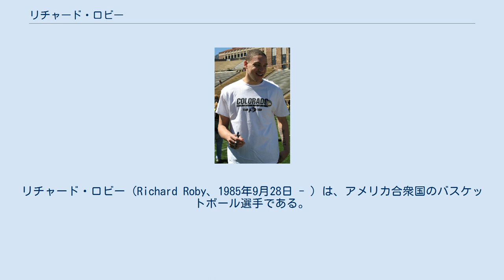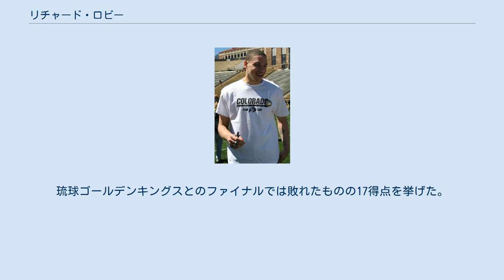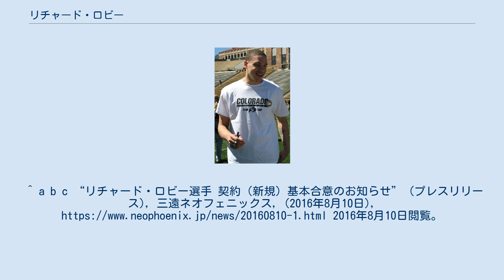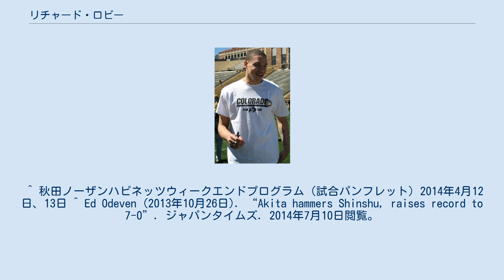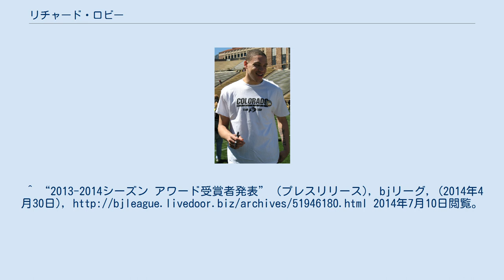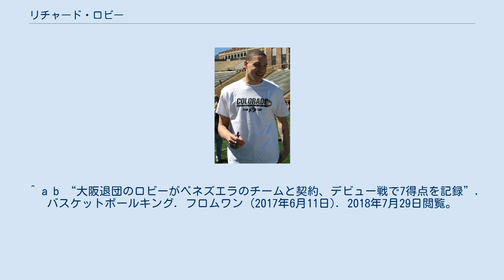リチャード・ロビー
ブネイ・ハシャロンの選手
リオグランデバレー・バイパーズの選手
リチャード・ロビー（Richard Roby、1985年9月28日 - ）は、アメリカ合衆国のバスケットボール選手である。
身長198㎝、体重96kgで、ポジションはフォワード。
 bjリーグにおいて、2013-14シーズンの最優秀シックスマン、2014-15シーズンのベストファイブを受賞した。
 プロバスケットボール選手のケニオン・マーティンとは異母兄弟の間柄である。
 マサチューセッツ州グロトンのローレンスアカデミー高校からコロラド大学ボルダー校に進み、2004年から2008年まで在籍した。
その間、1試合平均17得点、5.5リバウンドを記録した。
また4年間で通算得点2,001点を挙げ、大学史上最多得点記録を塗り替えた。
 2008年の夏、ロビーはイスラエルのビネイ・ハシャロン（ビネイ・ヘルツリーヤ）と契約し、翌2009年-2010年のシーズンには同じくイスラエルのマッカビ・ハイファBCでプレーした。
 2010年のNBA・サマーリーグではデンバー・ナゲッツでプレイした後、ドラフト指名を受けNBADLのリオグランデバレー・バイパーズと契約し58試合に出場、1試合平均15.3得点を挙げた。
しかし2011年にNBAがロックアウトを実施したことも影響し、NBAのチームからのオファーがあったにも関わらず契約は叶わなかった その後はメキシコ、フランス、アルゼンチン、韓国KBLの原州東部プロミ、ベネズエラ、プエルトリコのチームでプレイ。
2013年9月に秋田ノーザンハピネッツとの契約に合意した。
 2013-14シーズンは主にシックスマンとして出場し、10月26日の信州ブレイブウォリアーズ戦で34得点を挙げるなどチームの得点源として活躍し、レギュラーシーズン1試合平均で、リーグ5位の20.1得点、同3位の1.9スティールを記録。
リーグの最優秀シックスマン賞を受賞した。
プレーオフでは、カンファレンスファイナルで富山グラウジーズを相手に27得点、10リバウンド、5スティールを記録し東地区優勝に貢献。
琉球ゴールデンキングスとのファイナルでは敗れたものの17得点を挙げた。
 bjリーグ 2015-16までの3シーズンを秋田で過ごした後、2016-17シーズンには三遠ネオフェニックスに移籍し14試合に出場、1試合平均10.9得点を挙げたが、11月15日に解雇された。
12月、大阪エヴェッサに加入。
39試合に出場し1試合平均8.0得点をあげた。
 2017年6月、ベネズエラ、リーガ・プロフェッショナル・バロンセストのマリノスBBCと契約。
2018年3月にはメキシコ、リーガ・ナシオナル・バロンセスト・プロフェッショナルのソレス・デ・メヒカリに加わった。
 2018年7月29日、Bリーグ、B2中地区の信州ブレイブウォリアーズと契約した。
 ネーション・オブ・イスラム信者である。
^ a b c “リチャード・ロビー選手 契約（新規）基本合意のお知らせ” (プレスリリース), 三遠ネオフェニックス, (2016年8月10日), 2016年8月10日閲覧。
 ^ a b “Richard Roby Biofraphy”. コロラド大学ボルダ―校. 2013年12月17日閲覧。
^ a b “選手契約基本合意（新規）のお知らせ” (プレスリリース), 信州ブレイブウォリアーズ, (2018年7月29日), 2018年7月29日閲覧。
 ^ Colorado Buffaloes vs. Oklahoma Sooners - Recap - March 14, 2008 - ESPN ^ “Richard Roby Player Profile”. Eurobasket. 2013年9月30日閲覧。
 ^ 秋田ノーザンハピネッツウィークエンドプログラム（試合パンフレット）2014年4月12日、13日 ^ Ed Odeven (2013年10月26日). “Aki...